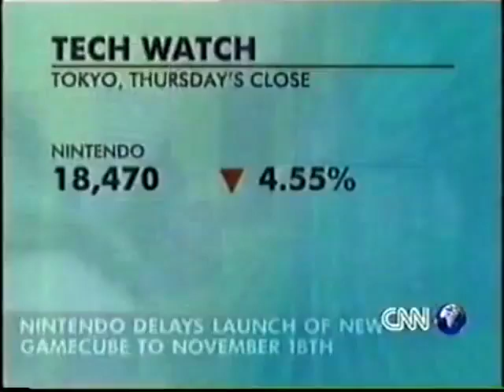CNN News Nintendo delays launch of Gamecube